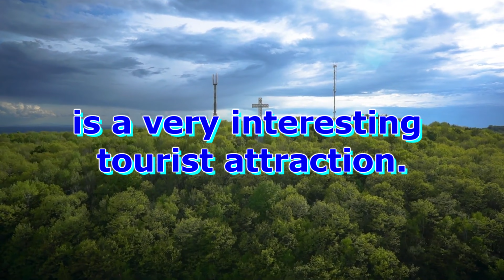This mountain that reminds us ...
This mountain, right in the heart of Montreal is a very interesting tourist attraction. Let me present here this project